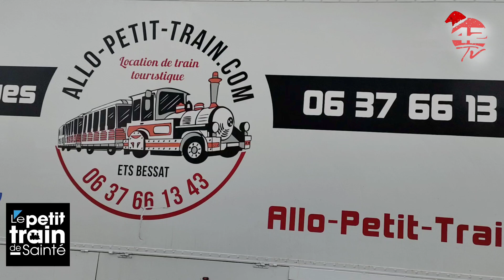LE PETIT TRAIN DE SAINTÉ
Une belle rencontre fortuite avec Roger Bessat, de la société allo-petit-train.com , fidèle à Saint-Étienne pour les fêtes de fin d'année depuis 2016. Une animation incontournable de cette fin d'année pour redécouvrir la ville d'une façon originale au cours d'une visite commentée de 30mn. En voiture !